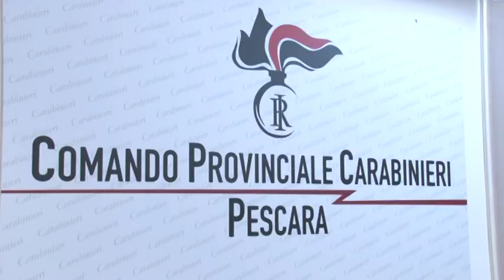Gambardella nuovo comandante dei Carabinieri di Pescara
Si è insediato il nuovo Comandante Provinciale dei Carabinieri di Pescara, Colonnello Eduardo Gambardella, che prende il posto del colonnello Marco Riscaldati.